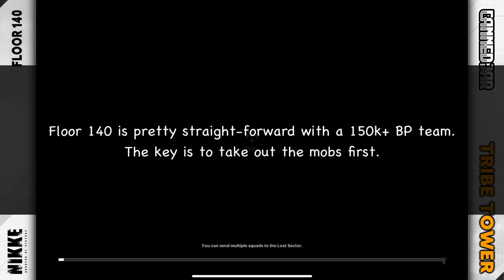Tribe Tower Floor 140 | Goddess of Victory: Nikke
Tribe Tower floor 140 was like a brick wall for me. Then, once my team hit a 150k BP. The stage became pretty easy and straight-forward ¯\_(ツ)_/¯.